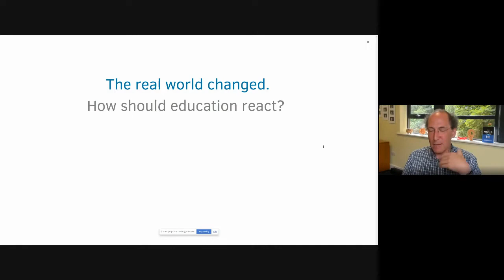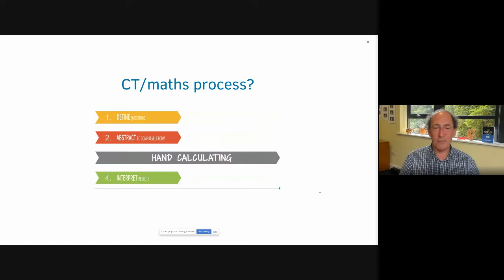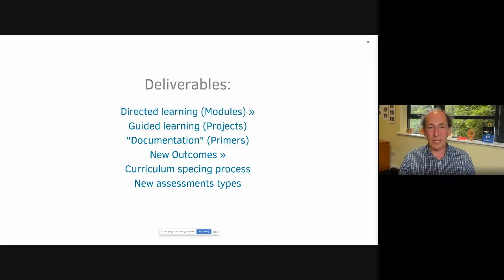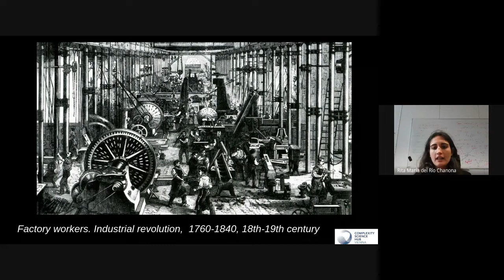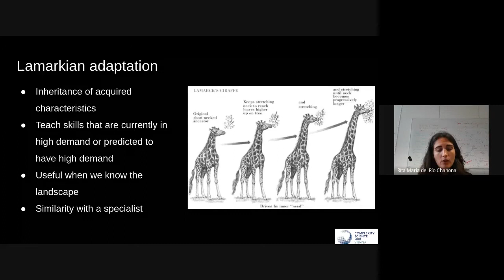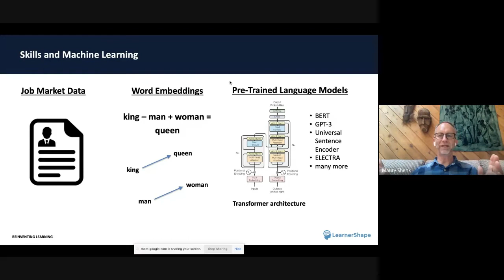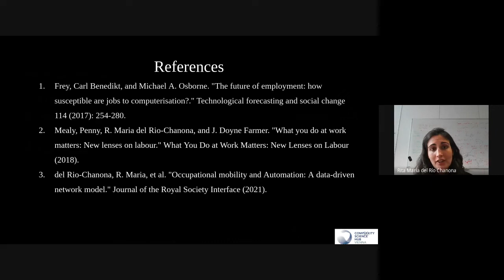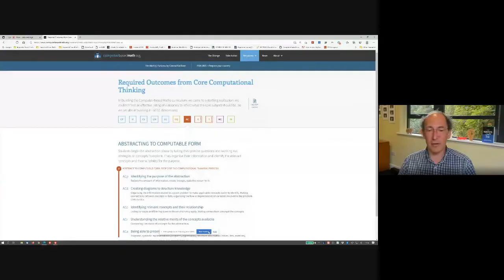LearnTech #3 -- How AI can help drive the skills revolution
LearnTech Meetup event #3
Presented by LearnerShape and Mindstream AI
July 2021

This event explored how AI can help people and businesses interact with the complexity of defining, analyzing and teaching skills. Presentations were followed by Q&A and discussion.

Speakers:

Conrad Wolfram (European CEO of Wolfram/ founder computerbasedmaths.org)

R. Maria del Rio-Chanona (JSMF Postdoctoral Research Fellow at the Complexity Science Hub Vienna.)

Maury Shenk (Our Co-Founder & CEO at LearnerShape/ Director, PeopleCert.

Sign up for our meetup group to be notified of future events.